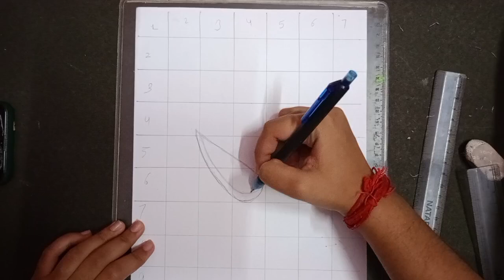mata Durga drawing navratri special video outline full tutorial video and Jay mata di 🙏🏻🙏🏻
Topic Covers -
Durga Mata drawing easy
Durga Mata drawing for kids
Durga Thakur